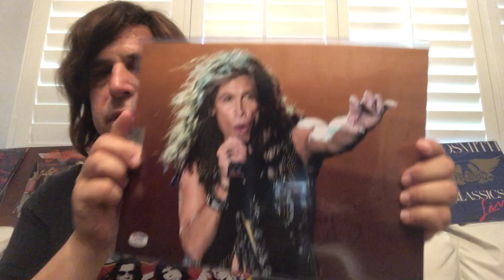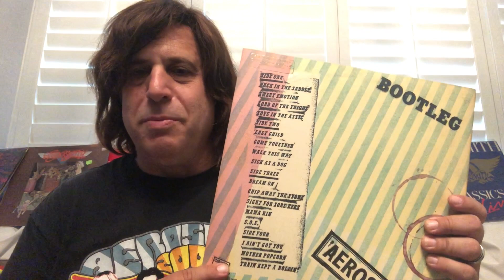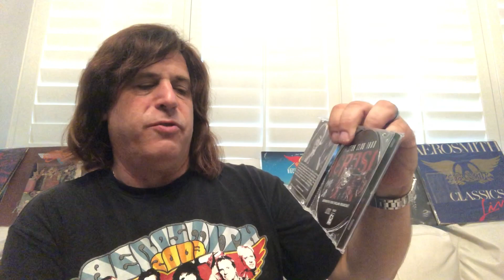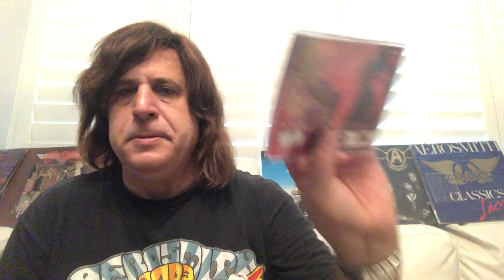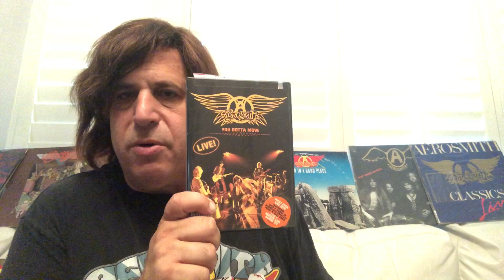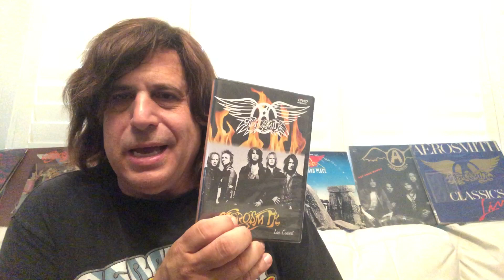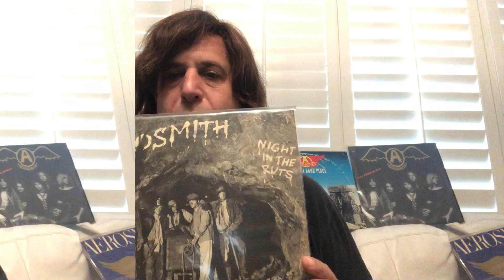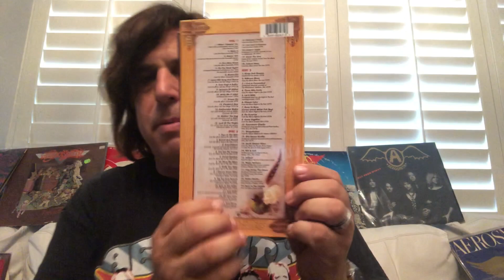Aerosmith Rarities and Collectibles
DJ Gerry goes deep into Aerosmith's recorded catalog and features many hard to find items including, records, a picture disc, CDs, DVDs and authentic autographs as he relates interesting stories about "The Bad Boys from Boston"!!
Follow dj-gerry007 on Instagram!!